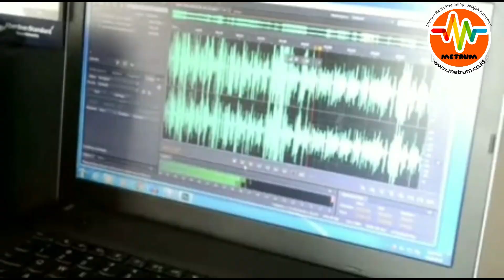NGOZY (Ngobrolin generasi Z) - Mahasiswa Prodi Ilmu Komunikasi Universitas Langlangbuana (Unla) Bdg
Video ini merupakan tugas ujian akhir Mahasiswa Semester 4, mata kuliah Content Creation Prodi  Ilmu Komunikasi FISIP Universitas Langlangbuana (UNLA) Bandung

METRUM - Media Terintegrasi Kaum Muda dalam Jelajah Komunitas

Aplikasi Metrum "Satu Aplikasi Menjelajah Berbagai Platform"